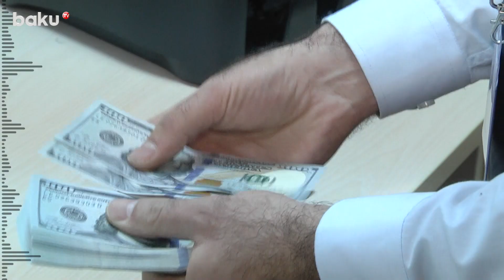Akif Çovdarovun əmlakları ilə bağlı məhkəmə qərar verdi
Keçmiş MTN-in idarə rəisi Akif Çovdarovun əmlakları yenidən müsadirə edilib.
“Qafqazinfo”nun əldə etdiyi məlumata görə, bu barədə Bakı Apellyasiya Məhkəməsi qərar qəbul edib.
Hakim Mirzəli Abbasovun sədrlik etdiyi hakimlər heyəti eyni məhkəmənin qəbul etdiyi əvvəlki qərarı ləğv edib. Yeni qərara əsasən, A.Çovdarovun 8-ci kilometr bazarı da daxil olmaqla 30 milyonluq əmlakı dövlət nəfinə müsadirə edilib.
Xatırladaq ki, A.Çovdarov 2017-ci ildə Bakı Hərbi Məhkəməsinin hökmü ilə 12 il müddətinə azadlıqdan məhrum edilib. Hökmə əsasən, onun 30 milyon manatlıq əmlakı müsadirə edilib, general rütbəsindən məhrum edilməsi üçün Prezidentə təqdimat göndərilib. Dövlət başçısının Sərəncamı ilə A.Çovdarov general rütbəsindən məhrum olunaraq əsgər rütbəsinə endirilib.
2020-ci ildə imzalanmış əfv sərəncamı ilə Akif Çovdarov azadlığa buraxılıb. Bundan sonra eks-general müsadirə edilmiş əmlaklarını geri qaytarmaq üçün mübarizəyə başlayıb.
2022-ci ilin dekabrında Bakı Apellyasiya Məhkəməsi onun 30 milyon manatlıq əmlakının müsadirədən azad olunaraq sahiblərinə qaytarılması barədə qərar qəbul edib. Lakin bir müddət sonra Ali Məhkəmə prokurorun protesti əsasında həmin qərarı ləğv edib, işi yenidən araşdırılması üçün Apellyasiya Məhkəməsinə qaytarıb.